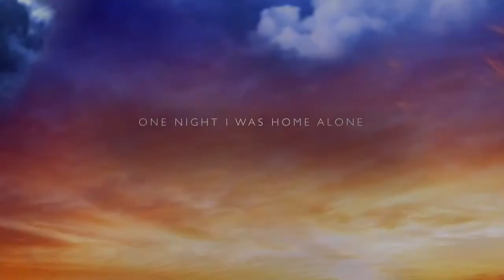Grilled Cheese Sandwich movie trailer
Trailer for upcoming short film about how to make a boring night exciting by making a grilled cheese sandwich